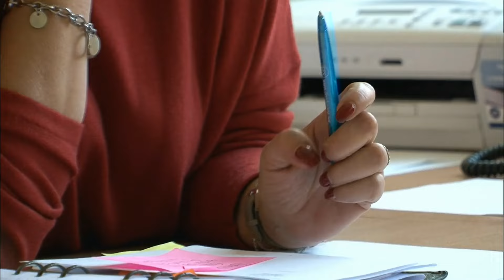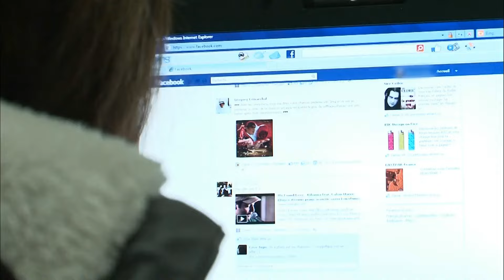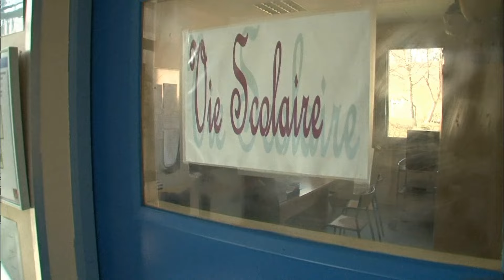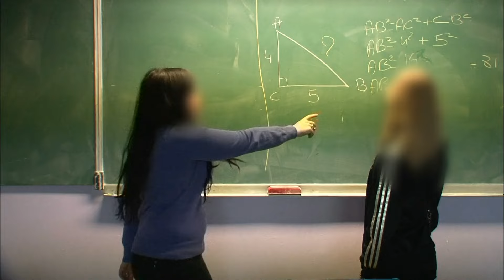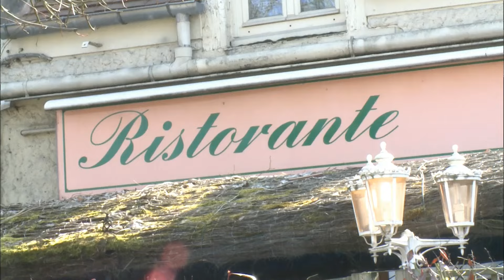Entre père et fille : les nerfs sont tendus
Une tension s'installe entre un adolescent et sa belle-mère, plaçant le père dans une situation délicate où il doit faire un choix difficile. Les différences générationnelles et les ajustements familiaux peuvent engendrer des conflits, mettant à l'épreuve la dynamique familiale. Le père, au cœur de cette confrontation, doit trouver un équilibre entre son rôle parental et sa relation avec sa nouvelle compagne. Gérer ces rivalités requiert une communication ouverte et des compromis pour préserver l'harmonie familiale.